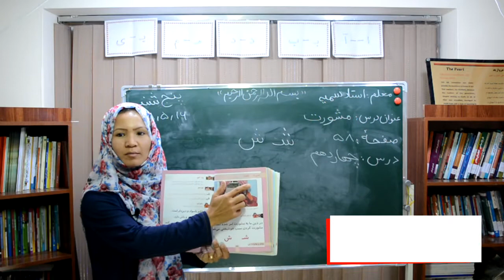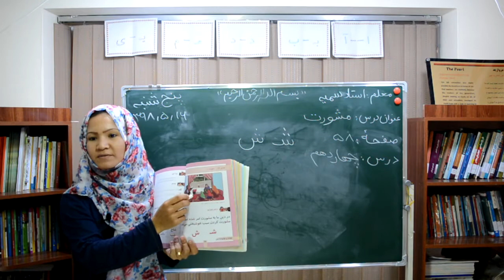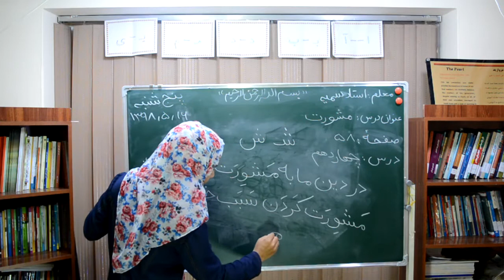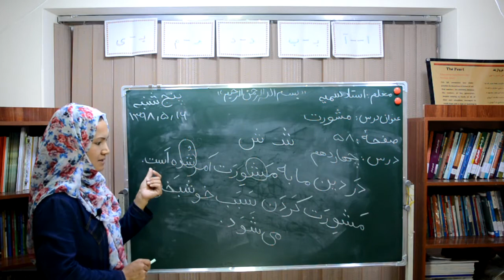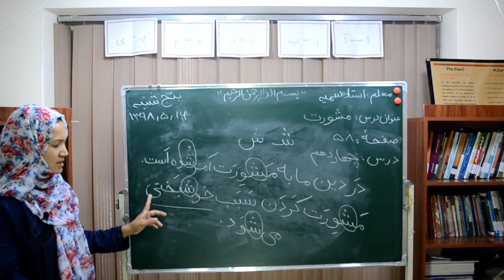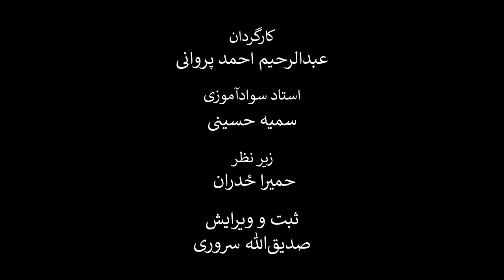درس چهاردهم کتاب دری سوادآموزی حرف ش موضوع مشورت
در این کلیپ آموزشی که به درس سیزدهم کتاب دری سوادآموزی اختصاص یافته است، شما با نحوه صداکشی و هجای حرف ش آشنا می‌شوید. نام این درس، مشورت  است. معلمین محترم سوادآموزی می‌توانند نحوه تدریس و نحوه آموزش این درس را مشاهده و در صنوف درسی خود به کار برند.